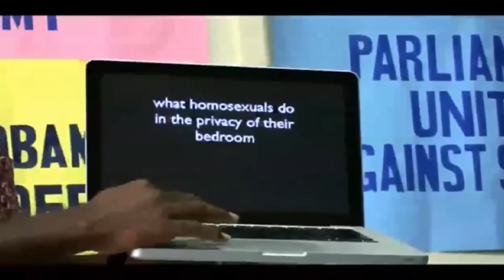Poo Poo Song by Kurt Razelli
Eat Da Poo Poo Song produced by Kurt Razelli